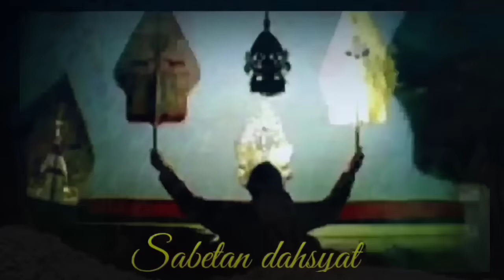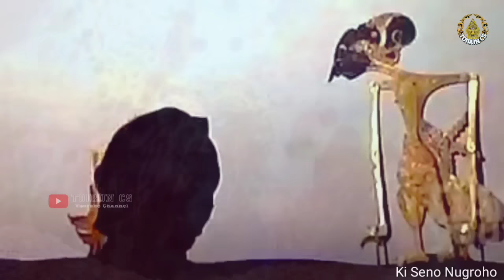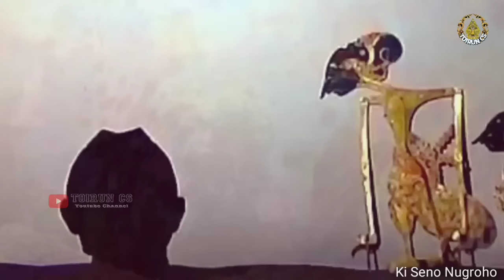ONTISENO BAGONG EDAN_NGAMARTO DIOBRAK ABRIK#wayangkulit